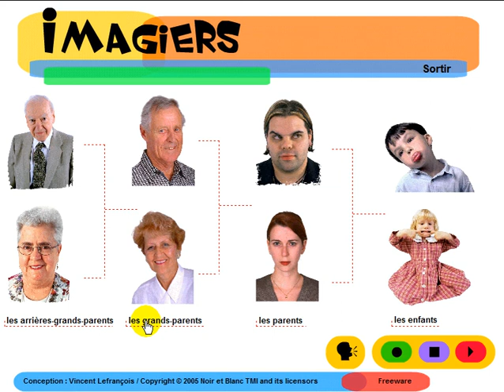フランス語レッスン = Imagiers = Vocabulaire = La famille